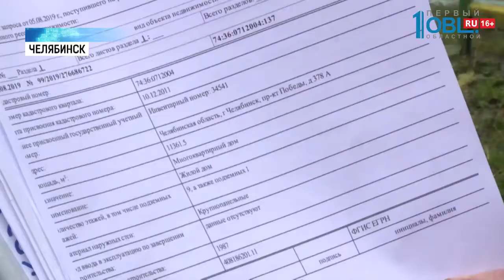Жители не могут отстоять общедомовое имущество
Жители многоквартирного дома на северо-западе Челябинска борются за квадратные метры. Уверены: сейчас платят за обслуживание общедомового имущества, которое официально им не принадлежит.

Жители дома 378а по Проспекту Победы показывают выписку из Росреестра. Общая площадь многоэтажки в 11 подъездов по документам — 11 тысяч 361 квадратный метр.

Жители подсчитали — платят управляющей компании «ПЖРЭУ Курчатовского района» за фактически общее, но формально бесхозное имущество около 5 миллионов в год. При этом, утверждают, работы коммунальщиков не видят.

Цветы не высаживают, деревья — не подрезают, провода утопают в листве. За помощью жители обратились к общественнику Алексею Севастьянову.

Алексей Севастьянов посоветовал жителям обратиться в кадастровую палату, чтобы там устранили ошибку. И обещал помочь инициативным челябинцам организовать собственное ТСЖ, чтобы они могли сами решать: сколько и на что тратить.